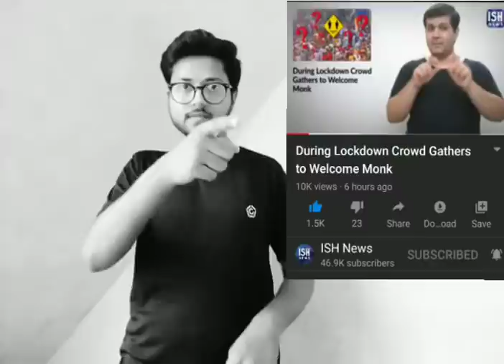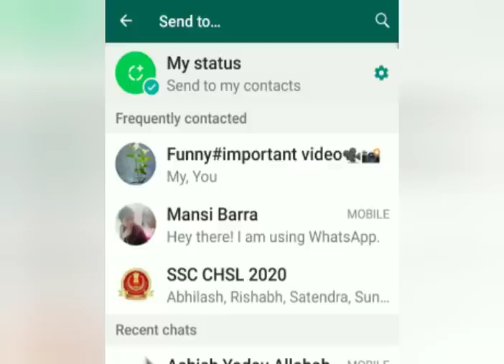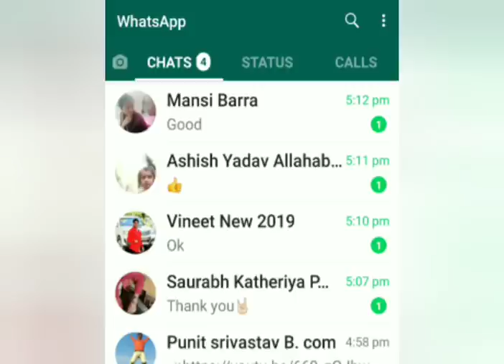ISH and MBM news View, Like and Share